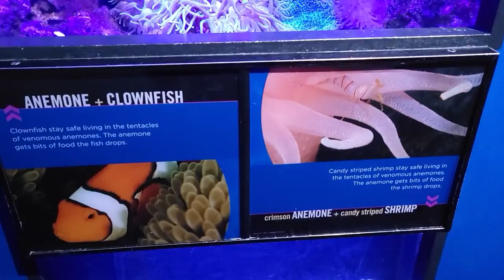Indianapolis Zoo and White River State Park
Thank you for visiting Palindrome TV! We appreciate all the support!